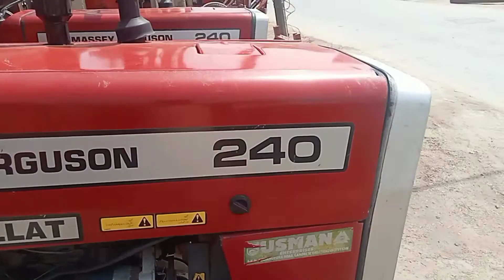MF 240 tractor for sale || Model 2005 for sale in Pakistan || jutt tractor zone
about video
about video 📷
MF 240 tractor for sale in Pakistan || MF 260 || MF 135 || Fiat 480 || Al ghazi second hand for sale
 240 tractor
MF 375 for sale
 tractor trolley
tractor life
mustfa tractor
 shehzadey tractor
 tractor performance
tractor sale in Pakistan
tractor stand
good condition tractor for
 165 tarocter for sale
old model tractor for sale
good condition tractor for sale
 tractor sale in England
mf 240 tractor partsmf 240 tractor price in pakistan 2019
mf 240 tractor hp
mf 240 tractor for sale
 mf 240 tractor olx
mf 240 tractor for sale in kenya
mf 240 tractor details
gm Punjab tractor, massey ferguson
massey ferguson 240 price in pakistan massey ferguson 240 price
 Massey Ferguson
new model tractor 2021
tractor price
new model tractor
 tractor reviews
best tractor in pakistan
massey tractor for sale in Pakistan
 massey tractor 240 for sale
 massey 50hp for sale
240 for sale
millat tractor 240for sale
240 tractor for sale
135 tractor
tractor sale in India
Massey Ferguson tractor
 mursaleen tractor